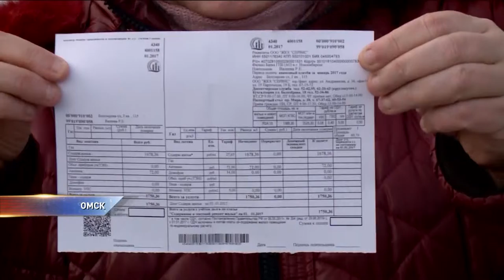Губернатор назвал имена своих кандидатов на пост мэра Омска